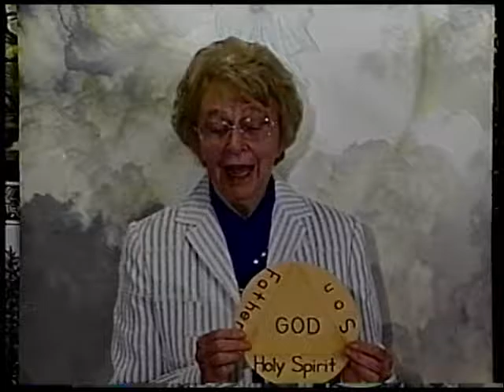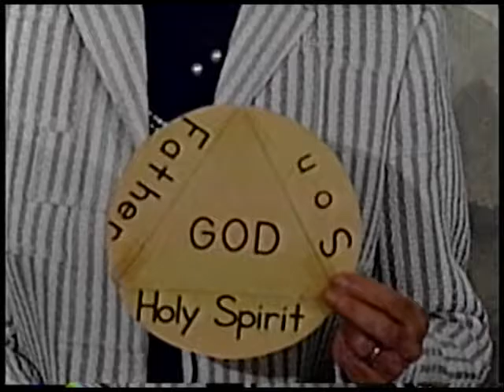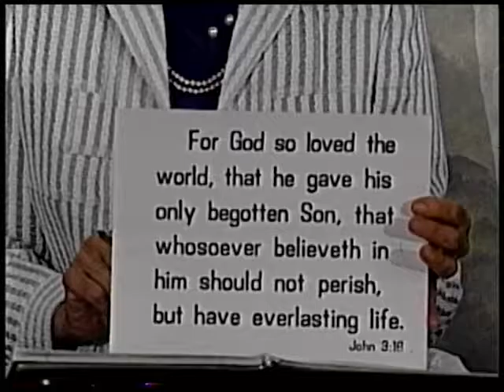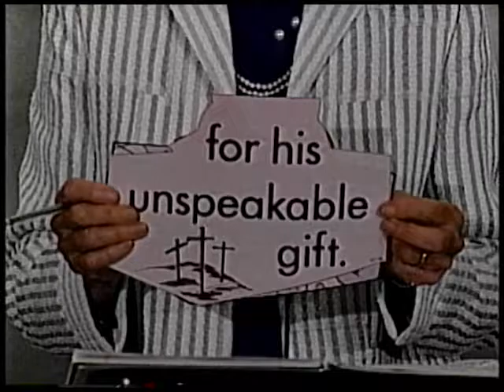Good News The Only Hope part 3